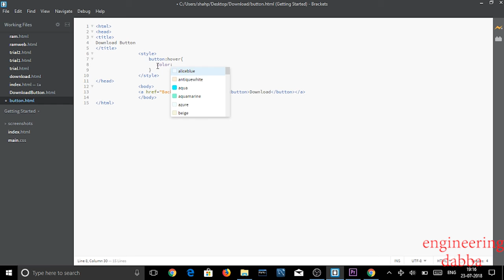Hover Effect on any Button in Html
This video is all about adding Hover effects on your html buttons or text using css so what are you waiting for don't wait to subscribe my channel so just go for it!!!